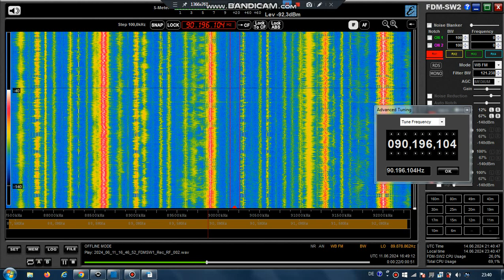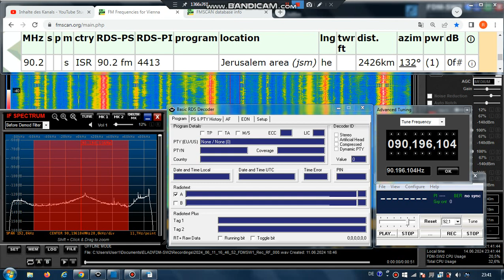FM DX Es - 110624 1648UTC - 90.2 - program unknown (ISR) Jerusalem area (jsm) ?kW 2426km!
90.2 – heb-song-f,

90.2 s ISR 90.2 fm 4413 Jerusalem area (jsm) he 2426km! 132° ?kW
RDS-PS: 90.2_fm_
RDS-PS regional: Radio902
RDS-PI: 4413
RDS-PI regional: 4413
PTY: 10

Receiver: ELAD FDM-SW2 + RDS Spy + SDR Console v3.1
Mobile: TEF6686 - v2.0 - old version
Screenrecording: OBS + Bandicam